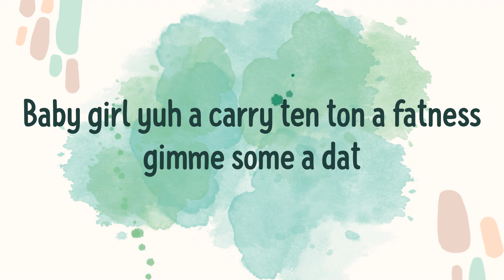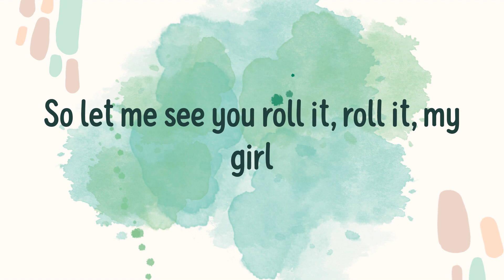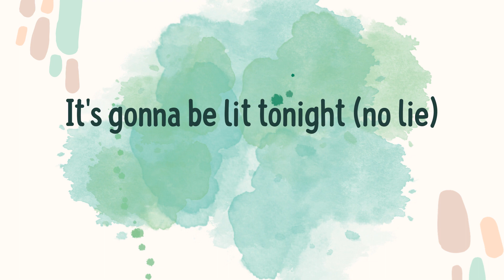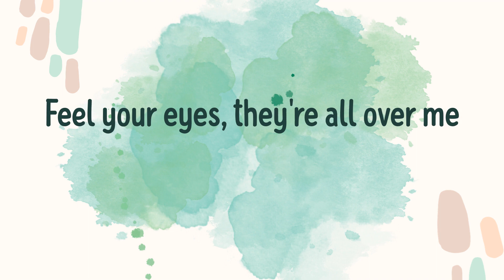No Lie (Lyrics) - Sean Paul \ Catchy Pop Chorus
Sean Paul, No Lie, No Lie lyrics, lyrics No Lie, Sean Paul No Lie, Sean Paul No Lie lyrics, Sean Paul lyrics No Lie, No Lie Sean Paul, No Lie Sean Paul lyrics, No Lie lyrics Sean Paul